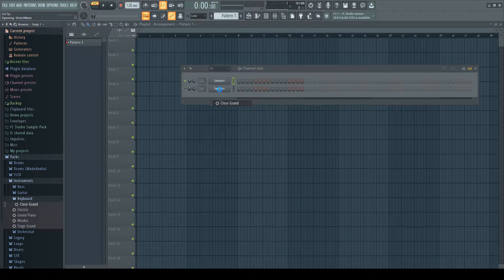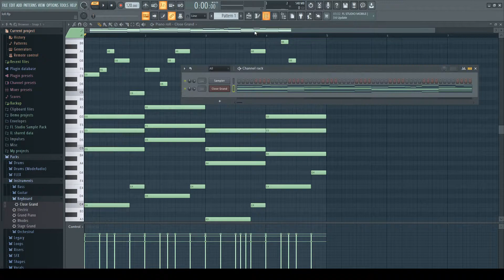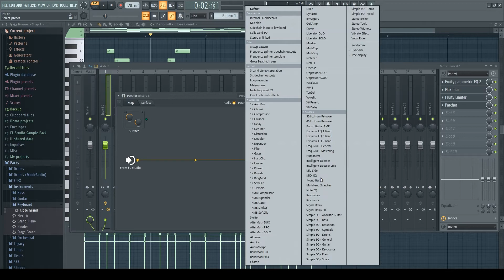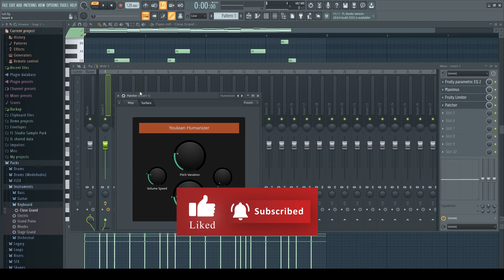FL Studio Tutorial Bangla | FL Studio Lofi Tutorial Bangla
Today, we will learn how to make lofi effect in the FL Studio in Bangla. So pay attention to the music production lecture.🙂

Hi,
I'm A.R. Rakib Naeem, a music producer, and audio engineer. I've been working on music production for a long time. FL Studio is my primary DAW and I will try to share all my experiences with you.